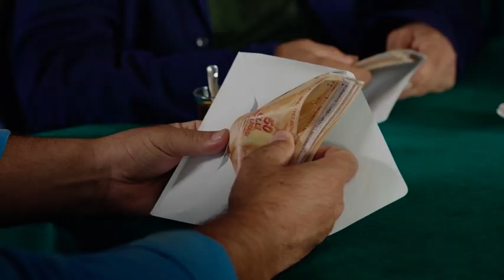Bana Masal Anlatma I Kilise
Bana Masal Anlatma - Kilise

Suriçi semtinde yaşayan ve hayatını dolmuş şoförlüğü yaparak kazanan iyi kalpli ve çekingen Rıza, mahallesinin gözbebeği olan genç bir delikanlıdır. Fakat doğru bildiği her şeyi Ayperi ile tanışınca yeniden gözden geçirecektir! Zira Ayperi el attığı her şeyi güzelleştiren masal kahramanı tadında bir kızdır. Biri kahraman olmak isterken, diğeri kahramanının peşindedir...

Leyla ile Mecnun'un senaristi olarak tanıdığımız Burak Aksak'ın senaryosuna ve yönetmenliğini üstlendiği filmin başrollerini yine televizyon ekranlarından aşinası olduğumuz Hande Doğandemir ve Fatih Artman paylaşıyor. Filmin kadrosunda ayrıca Filmde, Fatih Artman, Hande Doğandemir, Devrim Yakut, Tarık Ünlüoğlu Cengiz Bozkurt, Erdal Tosun, Berat Yenilmez, Sadi Celil Cengiz, Cihan Ercan, Burcu Biricik, Ercan Yazgan, Ani İpekkaya ve de konuk oyuncular olarak Gökçe Bahadır ve Gürkan Uygun isimleri yer alıyor. Filmin yapımcılığını ise BKM üstleniyor.